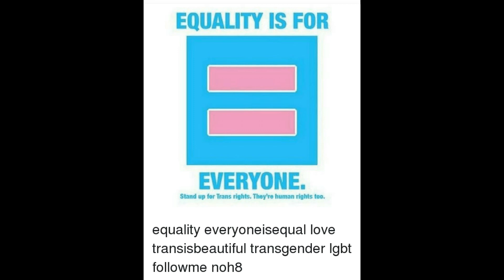Pride March 4 Million Turnout Shows What US Can Do on Other Social Issues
FNN-Feminist News Network, The Feminist News that’s Right for You.  In Today’s News Skye The Soulful Progressive mentions if NYC can march 4million deep on LGBTQ issues, we can go deep on other important issues too.